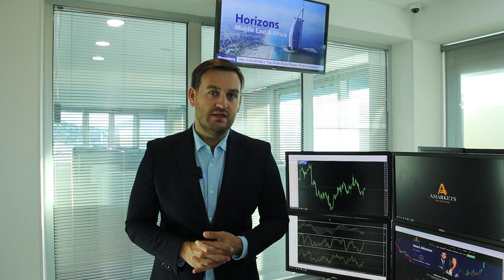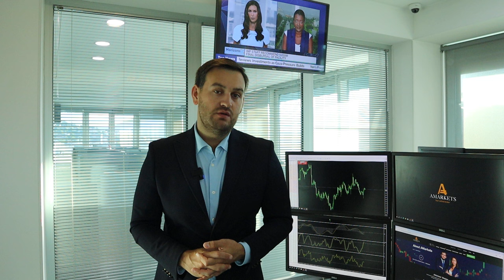Доллар: чем важна следующая неделя | AMarkets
Чего ждут покупатели американской валюты, как заседание ФРС повлияло на доллар, прогноз по доллару, о данных по рынку труда и инфляции в США, от чего зависит решение ФРС по ключевой процентной ставке, о монетарной политике в еврозоне,  о паре USD/CAD и рынке нефти, о перспективах пары USD/JPY и интервенциях Банка Японии